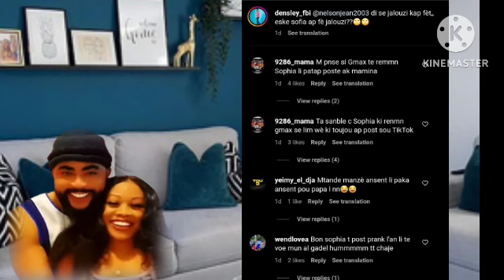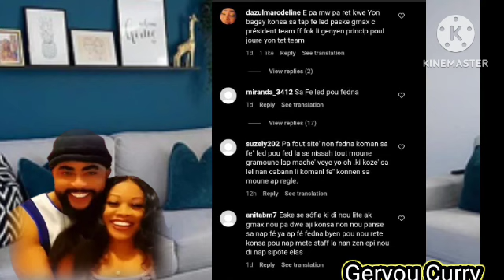mezanmi gade grosè aksyon Fednaëlle fè camera de surveillance tout moun sezi Mamina mande justice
Gmax ak Sophia fè vit gade l avan youtube efasel camera de surveillance Fedna sezi zen pi red Mamina paka sipote li resi kwè konnya@fednafrancois8480